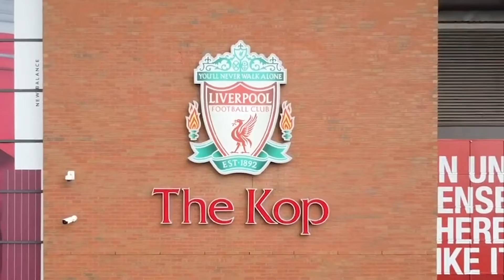Liverpool 2-0 Rangers | They Are A Sh*t Side | Fan Cam | Dan | UCL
The Kop TV is the voice of football's most famous stand! Host AGT gets the real word from The Kop following the mighty red men home and away.